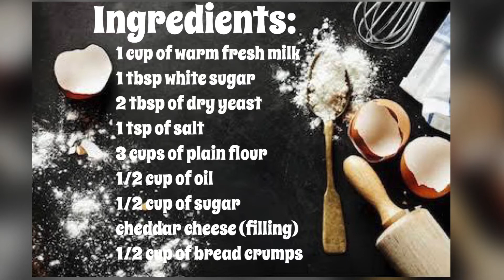Cheese Pandesal using Oven Toaster! Madali lang | Easy Cheese Pandesal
Homemade Cheese Pandesal using Oven Toaster

Ingredients

1 cup of warm fresh milk
1 tbsp of white sugar
2 tbsp dry yeast
1 tsp salt
3 cup of plain flour
1/2 cup vegetable oil
1/2 cup sugar
cheddar cheese(filling)
1/2 cup of bread crumps